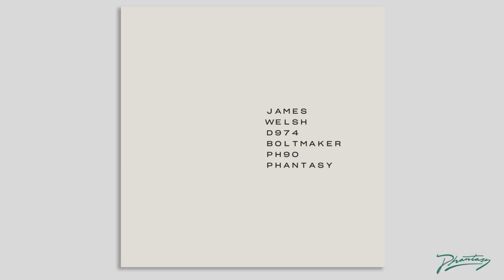James Welsh - Boltmaker [PH90]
Yorkshire's finest, James Welsh returns to Phantasy with a blistering pair of charismatic and heavy- duty electro jams, released as a digital exclusive.

‘D974’ quickly explodes into a full-bore warehouse banger, throughout which Welsh employs rave stabs and cavernous basslines to eye-watering effect. Nonetheless, amid the madness, Welsh’s taste for psychedelia peeks through the darkness and into the strobe light.

On the contrary, 'Boltmaker' reintroduces Welsh's more nuanced commitment to analogue electronics and sheer suspense, riding along on a razor-sharp groove that undulates between flourishes of melody that prove to be in turn both menacing and surprisingly meditative.